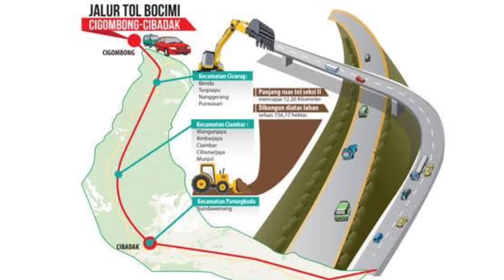TOL BOCIMI PERKEMBANGAN TERBARU LOKASI KAMPUNG MANGGIS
TOL BOCIMI PERKEMBANGAN TERBARU LOKASI KAMPUNG MANGGIS,Divideo kali ini saya akan mengajak Anda untuk melihat perkembangan terbaru yaitu TOL BOCIMI PERKEMBANGAN TERBARU LOKASI KAMPUNG MANGGIS.
 Untuk lebih jelasnya silahkan simak videonya sampai akhir jangan di skip agar anda mendapatkan informasi yang akurat di TOL BOCIMI PERKEMBANGAN TERBARU LOKASI KAMPUNG MANGGIS.
 Hanya di TOL BOCIMI PERKEMBANGAN TERBARU LOKASI KAMPUNG MANGGIS.